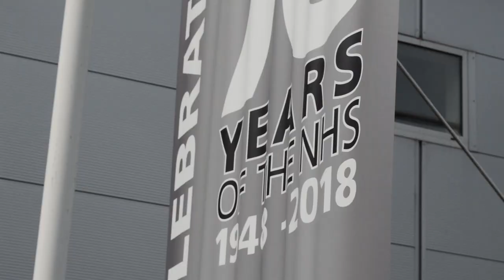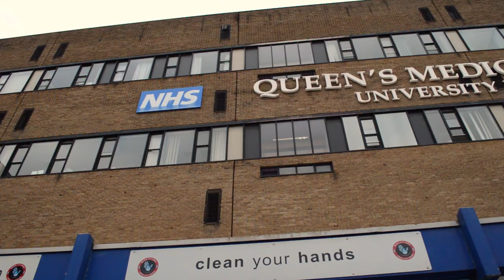Interview with a Medical Microbiologist: “You never know what’s going to grow”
Dr Shanika Crusz is a Consultant Medical Microbiologist at Nottingham City Hospital. She loves what she does, and in this interview she goes through the different aspects of her career: how she got there, why she chose it and what the best part is. Full timings for each of the questions we asked her are below.
00:25 – Why did you choose microbiology?
01:06 – Why is microbiology important?
02:09 – What was your training like?
02:48 – How does it contribute to patient care?
03:48 – Tell us about a time you helped a patient
05:51 – Do you have contact with patients?
07:24 – Who do you work with?
08:51 – What is a typical day like in microbiology?
10:22 – What’s the best part of your job?
12:02 – Does it provide opportunity for research?
13:23 – Does it allow you to have a work-life balance?
14:23 – What is your advice to students?
All the videos in this playlist include:
Produced by: Rachel Berkoff